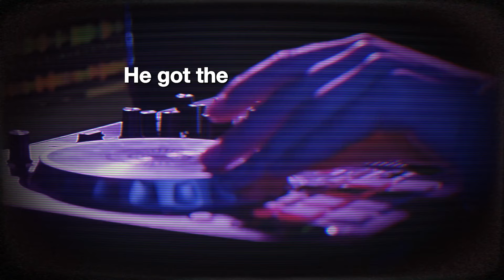I Became a Photographer AND a DJ, Here's How | Timi Marcel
EP 49 - This week I'm joined by Timi Marcel as he shares how he became both a Photographer AND a DJ.

Timi has taken pictures that have featured in The Times, L'Equipe, Vogue and DJ'd at venues all over Europe. This is a great story highlighting how the harder you work, the luckier you become.

Timestamps:
0:00 - Intro
5:20 - I had no idea what I wanted to do at 18!
7:30 - Getting started taking pictures and cost of cameras
16:00 -  Knowing when to capture the moment
22:05 - Free work can get you through the door
24:28 - How to find your own style as a photographer
27:20 - Landing first BIG job with The Times
34:17 - Creating my own opportunities
41:40 - You're going to get SO much rejection in creative space
42:25 - Timi's entry into the world of DJing
49:15 - Explaining how DJ decks work
51:10 - Requests are the worst part of the job
53:40 - Earning from DJing vs Photography
58:50 - The best way to learn is on the JOB!
1:01:19 - Being fearless has helped me meet SO many people!
1:07:40 - Quick fire questions with DJ/Photographer
1:08:38 Timi's advice to younger self